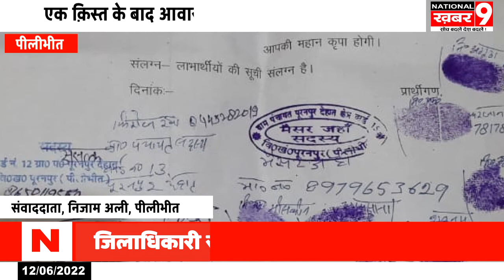माननीय के आदेश पर रोकी गई आवास लाभार्थियों की दूसरी किस्त